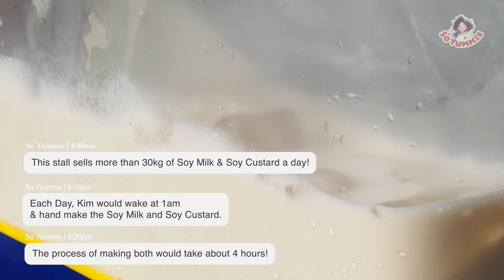Softest Soya Bean by Legendary 65 years old, 2000 cups daily! - Malaysia Street Food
Kim Soya Bean
It's always a rush hour when the stalls opens, especially on weekends. But Uncle Kim works fast & he is very friendly and funny too!

0:00 - 0:38 | Preview
2:28 - 2:38 | Scoop Soy Milk Moment
4:04 | Soy Custard Moment in Big Tong
6:24 | Jiggly Soy Custard Moments - Scooping & 'Flying'
9:08 | Time to Eat Soy Custard ( Close Up )
10:12 | Petaling Street Atmosphere Snippets (Feel the street)

⏰ 9-5pm
💰 Bowl | Tofu Fah (Soy Custard) - $0.5 / 680won
💰 Takeaway Box | $0.65 / 750won